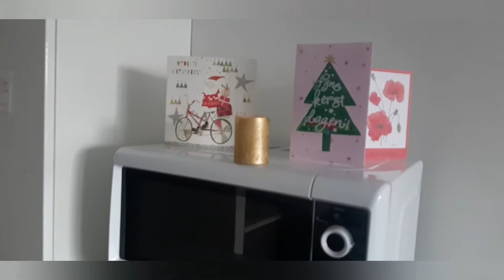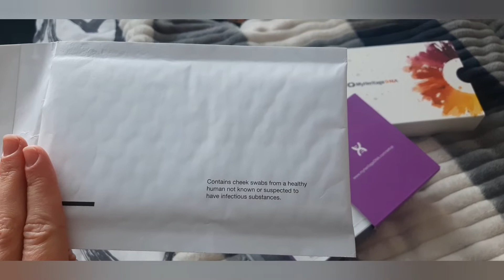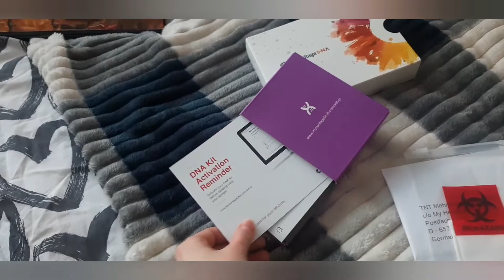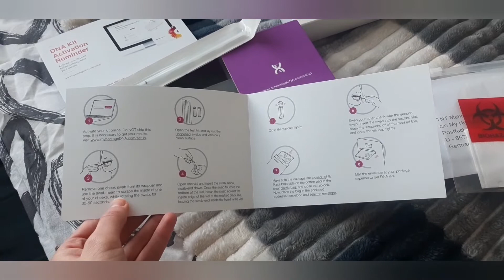Intermediate/Advanced Russian | Episode 11 | Anonymous package and Christmas week_Русский влог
Hi everyone! My name is Anna, I'm the founder of the Russian Hedgehog language channel. I'm a native Russian speaker as well as professional foreign languages teacher. In these videos I'm going to dwell on my life in Finland in Russian, for those who's at the Intermediate or Advanced level. So this might be a good listening practice for you😉
Leave your questions and suggestions in the comments section!
Всем привет! Меня зовут Аня, я создатель страницы для изучающих русский язык Russian Hedgehog. Я носитель русского языка и профессиональный преподаватель иностранных языков. В этих видео я буду рассказывать о своей жизни в Финляндии на русском языке, специально для тех, чей уровень владения средний или продвинутый. Это может быть хорошей практикой аудирования😉
Задавайте вопросы и предлагайте идеи в комментариях!